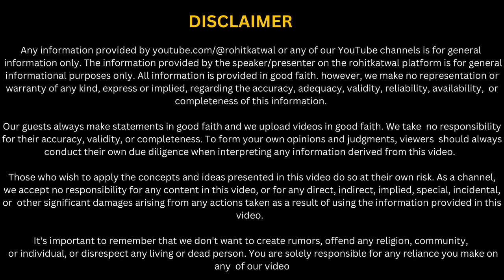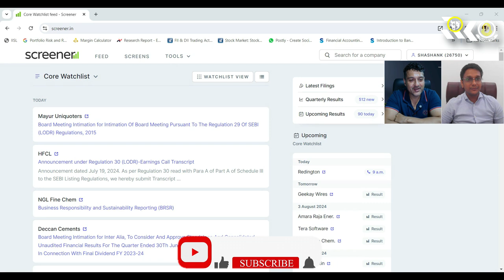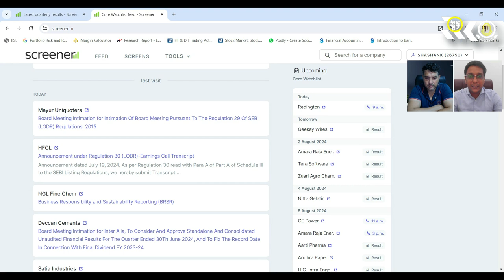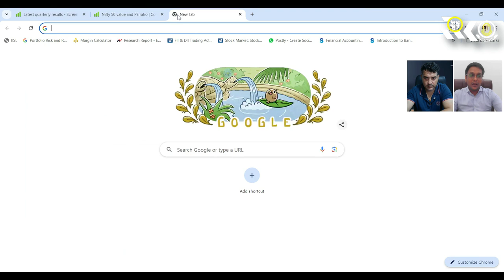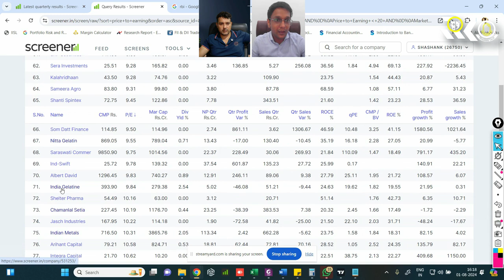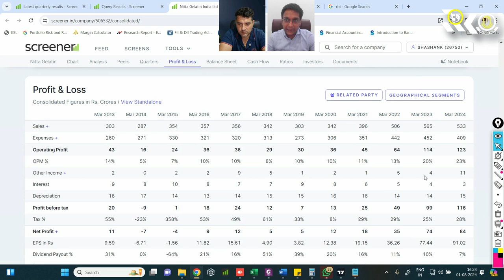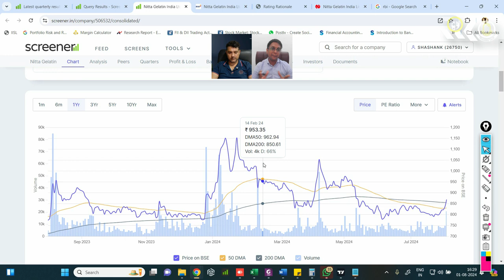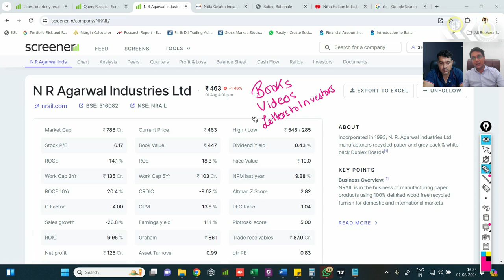Fundamental Investing for Beginners Ft. Shashank Bansal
Join us as Shashank Bansal breaks down the basics of fundamental investing in this comprehensive guide for beginners. Learn how to evaluate a company's financial health, understand key metrics like PE ratio and ROE, and make informed investment decisions for long-term growth. Whether you’re new to investing or looking to strengthen your foundation, this video provides actionable insights and strategies to help you get started on your journey to financial success.

To become part of our Exclusive KAM Momentum Telegram Channel, you can open your demat account with us in IIFL or Nirmal Bang. We share loads of Educational Stuff which helps you learn stock trading. Its free of cost. Join through any of the following links:

00:00 Strategy Introduction
01:27 Fundamental Investing Focus
03:02 Small Cap Investment Benefits
06:58 Emphasizing Value Over Price
11:07 Investing Basics Explained
17:06 Discussing Fixed Deposit Returns
21:09 Analyzing Taparia Tools
25:03 Manufacturing Metrics Detailed
28:49 Timing Investments Right
31:19 Technical Analysis Insights
34:11 Balance Sheet Deep Dive
38:10 Wrap-Up and Future Plans

fundamental rights
fundamental duties
fundamental rights and duties
fundamental investment
stock market investment fundamental analysis
share market investment fundamental analysis
fundamental analysis investment management
what is fundamental investment
small cap investment,
small cap investment strategy,
sbi small cap investment,
best small cap investment,
mutual fund small cap investment,
small cap best company,
best small cap stocks for investment,
small cap mutual funds,
small cap stocks to invest in 2024,
what is small cap investment,
small cap company ke share
banknifty and nifty strategy
balance sheet and technical anaylsis,
balance sheet stock analysis,
balance sheet stock market